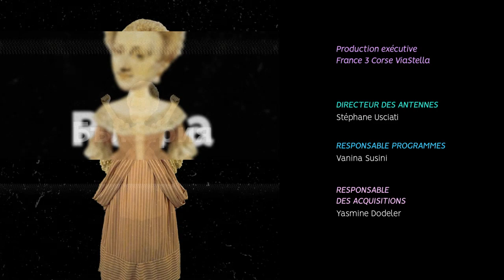Clin d’œil - La famille Lenche, une histoire de corailleurs Corses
Au XVIe siècle, une famille du Cap Corse va donner  son nom à une célèbre place de Marseille située derrière la mairie, quartier du panier : la place de Lenche.